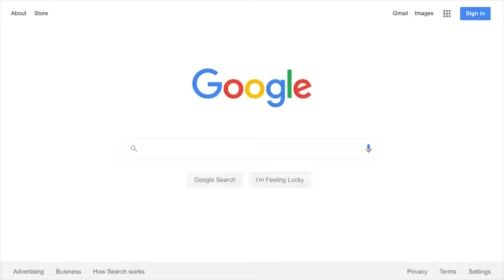The internet has become one giant mall | Lucas Nygaard and Mark Dencker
While physical malls have become less and less relevant, the internet has evolved into a giant mall with some prime-location stores grabbing most of the eyeballs and revenue generated.